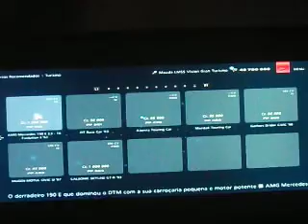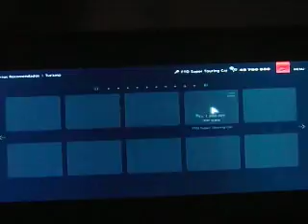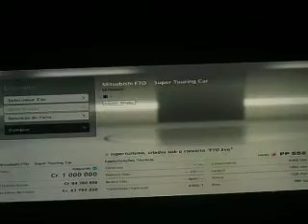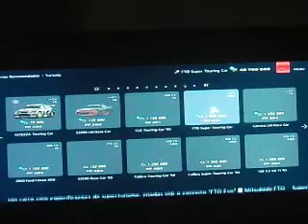GT6 Drifting Project #436- Mitsubishi FTO Super Touring Car